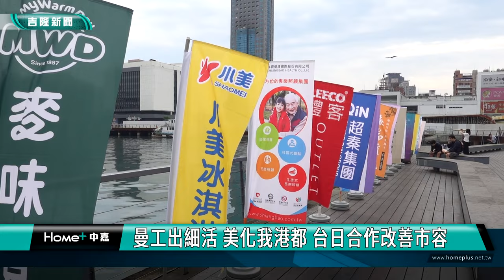基隆|市容|台灣美化協會 曼工出細活 美化我港都 台日合作改善市容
為響應4月22日世界地球日，台灣美化協會在台灣最北的重要港都基隆舉辦「曼工出細活 美化我港都」全國性清掃大會，有來自全國各地的會員外，還邀請日本美化協會、基隆市扶輪社社友以及在地超過500名民眾組成志工共同體驗「凡事徹底」的清掃方式。

這是基隆市首次大規模號召企業、社團、民眾共襄盛舉的重要清掃環境活動。基隆市長謝國樑、副市長邱佩琳相當重視，同時出席表達肯定及感謝，因為這次的台日合作的清潔美化活動搭配基隆所推動的乾淨家園政策，對改善基隆市容環境，以及提升民眾的觀念，必定大大加分。

此次街道清掃不同於一般掃街，美化協會徹底執行清除垃圾，不只清掃路旁垃圾，也會將地面口香糖殘膠、牆柱面的違法小廣告清除乾淨；同時清潔排水溝孔蓋，讓雨水可以順利流到下水道，避免雨勢大時市區淹水。撿拾的資源回收品項進一步分類清洗、秤重，計算減碳量，真正實踐ESG精神。

基隆市長謝國樑感謝民間團體為基隆的付出，更開心看見遠從日本而來的志工夥伴，並表示日本的城市街道環境清潔一直是基隆效法及觀摩的榜樣，期待透過志工身體力行的交流下，對基隆有更多建議及回饋，讓基隆的市容整潔有更明顯的進步。

台灣美化協會理事長同時也是曼都集團董事長賴淑芬表示，美化協會致力徹底清潔城市巷弄，以「凡事徹底、磨練心志、謙卑學習、感恩惜福」的清掃哲學，為地球盡心力；另外，賴淑芬也帶領多名專業美髮師為民眾及志工進行免費義剪，以自身專業回饋給大家。

台灣美化協會的清掃學習是效法自日本美化協會，現任會長利哲雄遠從日本而來表示，他的企業曾在日本泡沫經濟風暴時面臨倒閉，因緣際會認識日本美化協會創辦人鍵山秀三郎。鍵山先生教他掃除之道後，他下決心用清掃方式帶動員工團結，使得公司業績起死回生。之後，他帶著員工從事社會貢獻，定期協助打掃附近車站，安排職員學習農業，體會人與環境的關係，回歸人本、追求員工幸福。